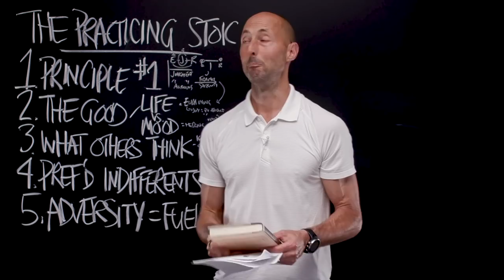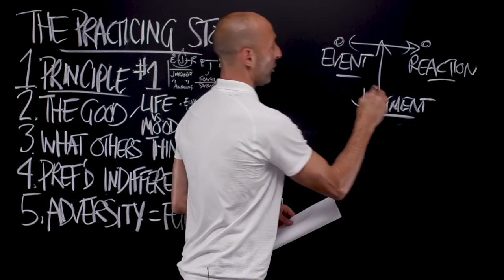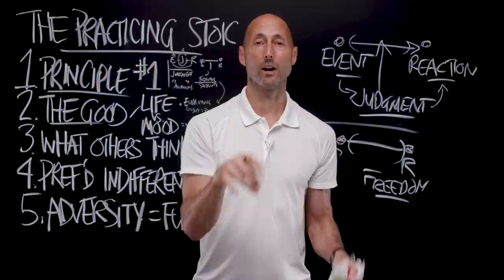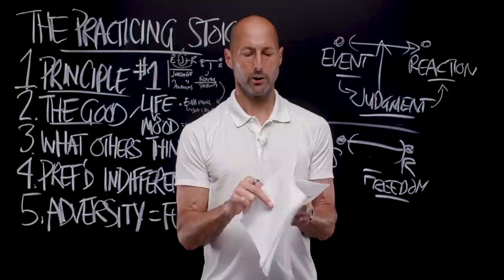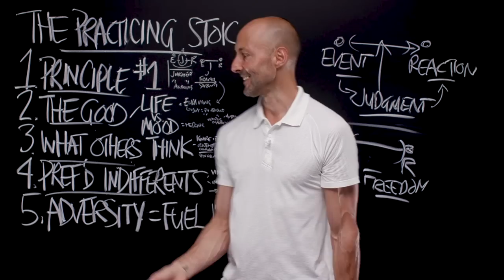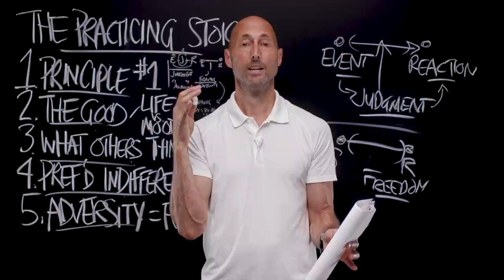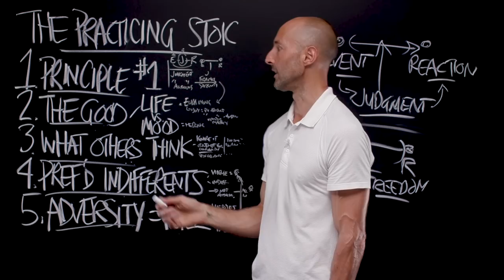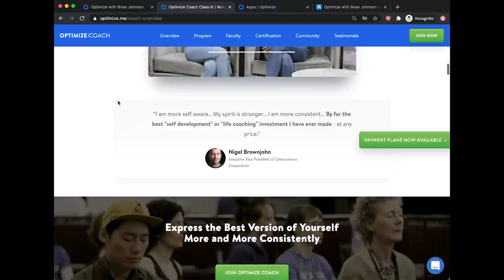PNTV: The Practicing Stoic by Ward Farnsworth (#408)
Here are 5 of my favorite Big Ideas from The Practicing Stoic by Ward Farnsworth. Hope you enjoy!

Ward Farnsworth is the Dean of the University of Texas School of Law. As you can imagine, he brings a logical precision to his discussion of Stoicism that is distinct and powerful. (Seriously. It’s actually ASTONISHINGLY powerful.) I really enjoyed the book and I highly recommend it for the aspiring Practicing Stoic. Big Ideas we explore include Principle #1 of practical Stoicism (Judgment!), the good life vs. the good mood (virtue for the win!), what others think (pro tip: ignore it), preferred indifference (committed but not attached), and using adversity as fuel for our Optimizing (use Hermes' magic wand!).

► RELATED RESOURCES:
Big Idea 1: PRINCIPLE #1

Big Idea 2: THE GOOD LIFE VS. THE GOOD MOOD
- +1: Don’t Aim at Success | Dedicate Yourself to a Cause Bigger Than Yourself (#1040)

Big Idea 4: PREF’D INDIFFERENCE
- +1: Arrows and Our Friend Apollo | A Handy Tool for Rocking It (#199)
- PN: How to Think Like a Roman Emperor by Donald Roberton

► FREE 14-DAY TRIAL:
Get the PhilosophersNote on The Practicing Stoic and 600+ other books by starting a Free 14-Day trial membership to Optimize